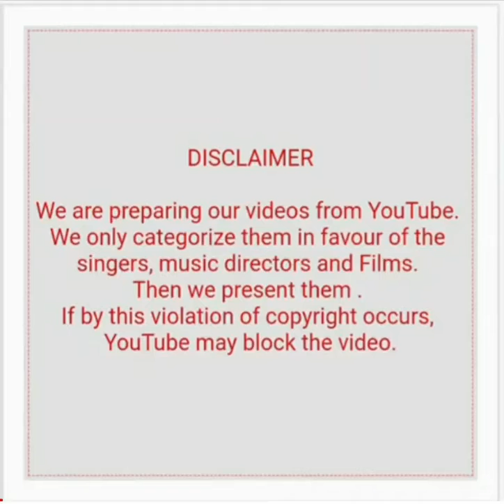SHANKAR JAI KISHAN HITS (PART 1)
1) Nazar bachakar chale gye woh (Dil tera deewana)
2) Dekho na jao ae jaaneman (Boyfriend)